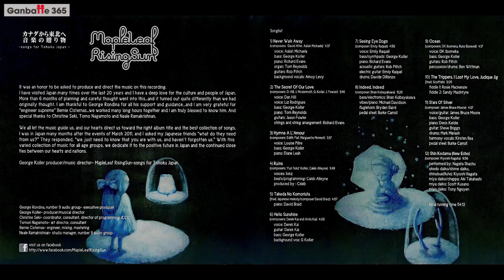040E MapleLeaf Rising Sun [Ganbatte 365]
Half a year after the disaster in Tohoku, Japan, George Koller, a Canadian musician, visited Japan. Afterwards, his will to support the people of Tohoku resulted in a compilation album by various Canadian artists, "MapleLeaf RisingSun."

Net proceeds from the sale of the album will benefit the Japanese Canadian Cultural Centre Fund, to support victims of the Tohoku earthquake and tsunami.

With the completed album in hand, Mr. Koller visited temporary housing in Tohoku to meet the people and listen to their stories.

MapleLeaf RisingSun: Songs for Tohoku Japan